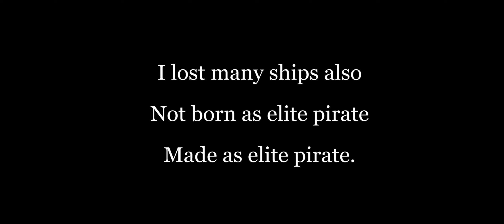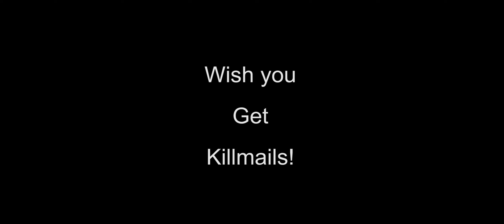[EVE Echoes] - Best Killmails of 2021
Some people requested me killmails.
I know i missed many nice killmails.
So i collected best final blow killmails of 2021. happy hunting!

Image - EVE Echoes golden age
BGM - The Black Eyed Peas - Let's Get It Started (Galwaro Remix)